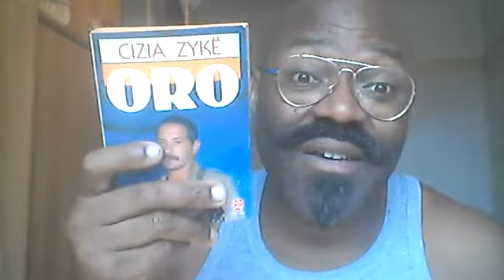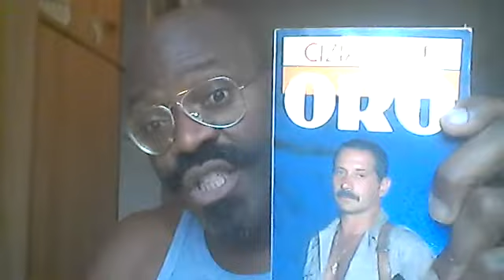Elément d'information sur l'enfance de Cizia Zyke